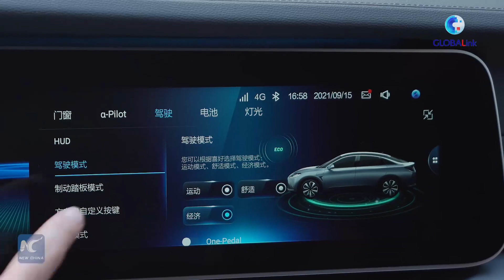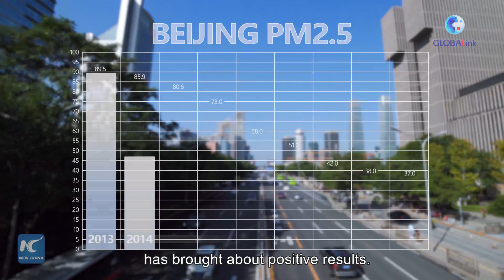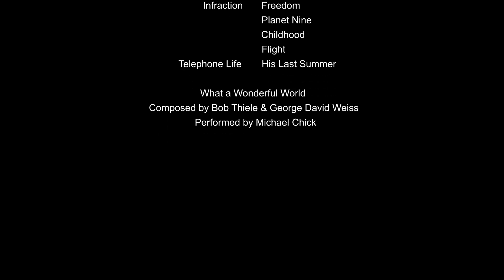From green to green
Biodiversity. What is it? How does it affect you?
From a green commitment to green development, come and join a non-stop adventure to discover all of this and more.